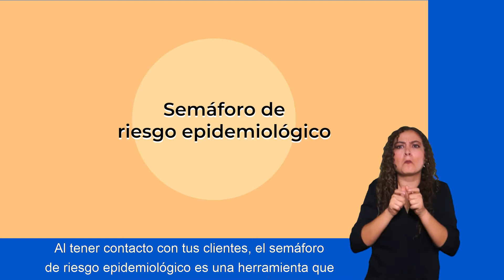Cuidados del COVID-19 para emprendedores